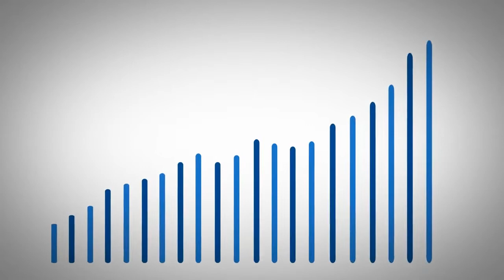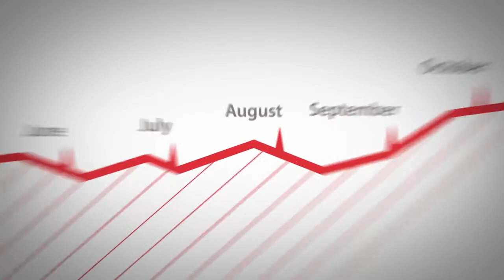2015 Housing Market Outlook Report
The top real estate company in the country explains where Canada's housing market is expected to go in 2015.